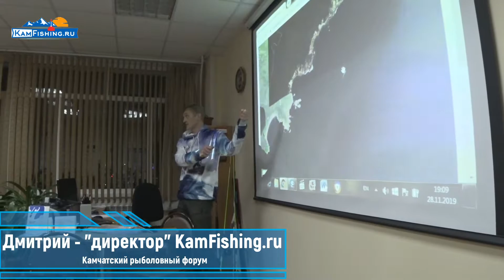Палтус, лосось в море - Семинар о морской рыбалке на Камчатке. Мини версия на 1:30.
Рыбаки-любители Камчатки после окончания сезона рыбалки делятся опытом, показывают снасти, рассказывают о технике лова и местах в тихом океане.

Подробная информация о морской рыбалке на Камчатке смотрите на форуме . Есть вопросы - пишите.